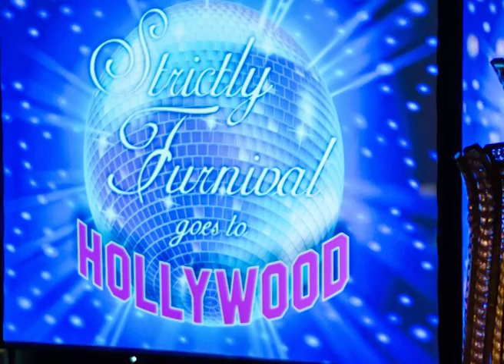Strictly Furnival goes to Hollywood 2014